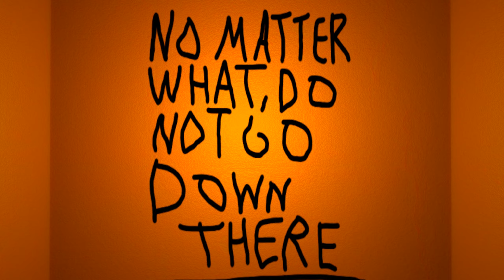Garten of Banban 3 - Trailer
Credits:
garten of banban 2,garten of banban,garten of banban secrets,stinger flynn,garten of banban 3 trailer,garden of banban 3,garten of banban 3,garden of banban 3 gameplay,garden of banban chapter 3,Earthworm Jimi and his Family,Official Teaser,Garten of Banban 3 Official,Official Queen Bouncelia